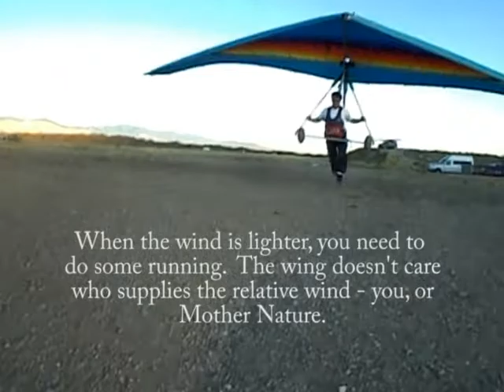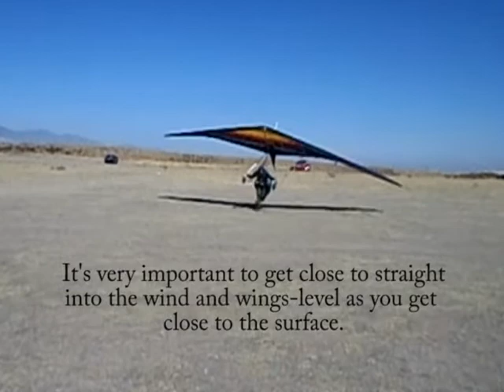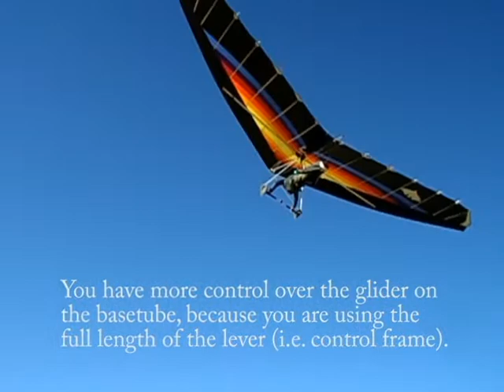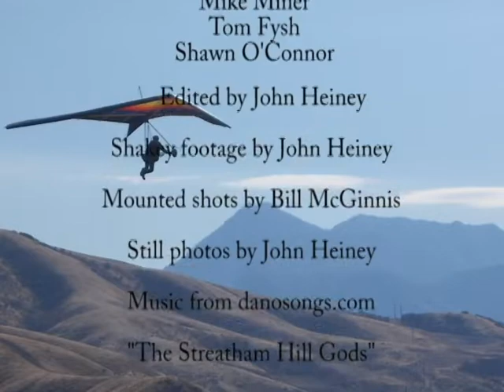Off and On, How to practice landings at a top-landing hang gliding site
I take a video with my pocket camera of almost every flight my students make while they're training with me for later review and analysis; hence, I have accumulated many low-res shakey clips of launches and landings.  I decided to stick some of them together to illustrate the importance and some of the techniques of practicing landings.  If you are in the beginning phases of your learning process, you must have your instructor with you when you first try these maneuvers.  It is very easy to lose control and get injured in strong winds.

Wind speed of 20-25 mph is good for the South Side, but might be too strong for other top-landing sites.  The most important factor in safe top-landings is turbulence.  Most mishaps occur when a pilot tries to top-land in mid-day thermal conditions.  To avoid thermal turbulence, top-land only in the early morning or late evening.  Mechanical turbulence is dangerous as well.  The shape of a top-landing site must be rounded so there is little lee turbulence created.

For beginners, the best policy is to top-land only at sites that have a long history of safe top-landings. Ask experienced locals about idiosyncrasies of the site regarding top-landing.

I have new pilots do 1to 2 hours of this "moon-walking" practice before I have them do their first attempts at soaring and top-landing as we do at the South Side.  This is a perfect place to learn the precision control of your wing while flying only inches off the ground.